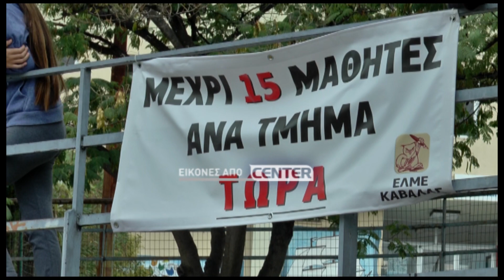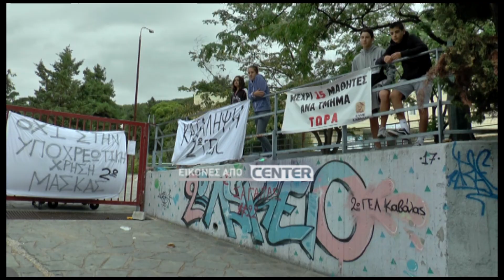Καταλήψεις σε Καβάλα & Θάσο (Πλάνα και Δηλώσεις)